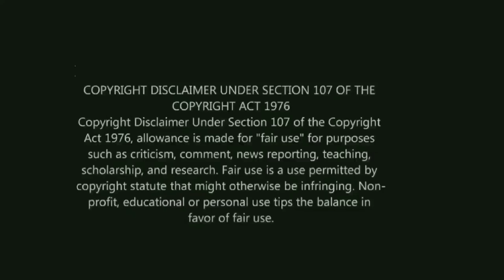Epic Circuit Party | Megawoof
Legion Meets Megawoof, the official after party for Mr Los Angeles Leather Contest during Los Angeles Leather Pride

Matinee Barcelona Circuit Party videos for Matinee Pervert, WE Party & Gran Canaria Pride

Celebrities who have come out LGBT: Noah Schnapp/Will Byers of Stranger Things, Alan Estrada, Bella Ramsey nonbinary, Boosie Badazz daughter Poison Ivi, Alexander Lincoln Jamie Tate of Emmerdale & In From the Side rugby film, Curtis Hamilton of Real Friends of Weho, Dorion Renaud, Joey Zauzig, Jaymes Vaughan, Brad Goreski & Todrick Hall, Soren Dahl dating Carl Nassib, Jeffree Star NFL boyfriend, Justice Horn, Campbell Johnstone All Blacks, George Mladenov australian survivor kyle & jackie o show, Ethan Bob McKay SABC2 Love is Love

Rotting In The Sun trailer, Mutt, bl movies, bl series, bl drama series, Emmerdale Arthur, gay tv media, warsha, Ethan Anderson, Gay Romance

Gay films out in February: Close Belgian film, Knock at the Cabin Ben Aldridge, Dave Bautista, Errante Corazón/Wandering Heart, Of An Age trailer, Of An Age gay film, Marry My Dead Body/關於我和鬼變成家人的那件事, LookAtMe, FrewtwoJota Gaby del Castillo, About Him Season 5 Signal23, Spoiler Alert film, Call Me by Your Name & Timothee Chalamet

Ian & Mickey, David & Patrick, Ray & Kevin, Eric & Adam, Ambrose & Luke, Rue & Jules, Max & Felix, Cory & Naveed, Antonis & Spyros Maestro Netflix, Alec & Magnus, ludo & mahdi Blocco 181, chance & levi, sas rogue heroes paddy mayne & eoin, The Last of Us gay couple Bill & Frank, di4ries season 2 daniele & mirko, jack & rayane, Mare Fuori Cucciolo, Class Netflix gay scene, Arthur & Marshall Emmerdale

Proud/Fiertés French series, Cassandro Gael García Bernal & Bad Bunny kiss, Ira Sachs Passages film Ben Whishaw & Franz Rogowski, 911 Lone Star Season 4 TK & Carlos Tarlos, Apostles Scud, Wolf Pack gay scene Tyler Lawrence Gray & Sarah Michelle Gellar, BBC Wreck show, The Blue Caftan/Le bleu du caftan, Mars One/Marte Um, Tokinho

Celebrities who came out: Kit Connor bisexual; Pedro Sampaio; Isaac Humphries; Lucas Krzikalla; Eureka Ohara; Byron Perkins HBCU football player; Thomas Hartley of Married At First Sight/MAFS

Gay movies & shows out in December: Miguel Bose series, Ivan Sanchez, Welcome to Chippendales gay scene, Kumail Nanjiani, Murray Bartlett, Burning Days/Kurak Günler, The Bastard Son & the Devil Himself gay scene Nathan & Gabriel, XRated NYC Boomer Banks, Max Konnor, Joey Mills & Dante Colle, Elite Patrick & Ivan, Andre Lamoglia, Manu Rios & BROS Billy Eichner & Luke MacFarlane

Gay movies out in 2023: Smiley Netflix, Carlos Cuevas, Miki Esparbé, Alex & Bruno, Merli Sapere Aude, David Solans & Bruno & Pol; The Whale Brendan Fraser & Sadie Sink

Gay movies & shows to watch: Sublet gay film; Young Royals Season 2 Prince Wilhelm & Simon, Edvin Ryding & Omar Rudberg; Isaac Spanish gay film; Prisma Italian series & Tu Me Manques

Gay movies: The Swimmer, Firebird film Tom Prior & Oleg Zagorodnii, Beau Travail, Eismayer & Marco Berger Horseplay/Los Agitadores

New gay movies: My Policeman Amazon Prime, Harry Styles, Emma Corrin & David Dawson; Red White and Royal Blue Taylor Zakhar Perez, Nicholas Galitzine, Polo Morin; The Inspection movie Jeremy Pope & Smiley trailer

Pride 2023: Taiwan Pride, Tel Aviv Pride, Sydney Mardi Gras, London Pride, New York Pride, World Pride Sydney, Palm Springs Leather

New gay movies & shows on Netflix: Heartstopper Season 2 Joseph Balderrama, Sebastian Croft, Joe Locke, Nick & Charlie; Patrick & Ivan & Cruz

Rufskin, ES Collection, Tom of Finland, Cell Block 13, JJ Malibu, Modus Vivendi, jockstrap, Calvin Klein underwear try on, Maskulo, mens thong mens g-string, singlet, Jockmail Andrew Christian, Underwear Expert, ca-rio-ca, 2xist, Nasty Pig